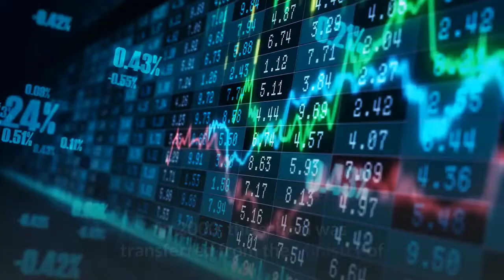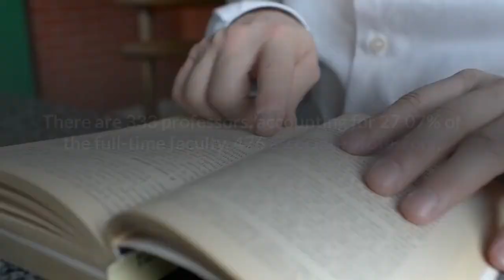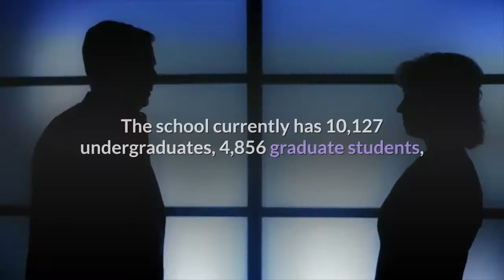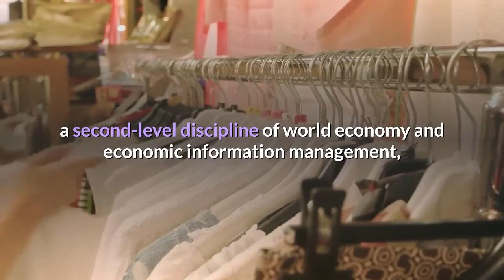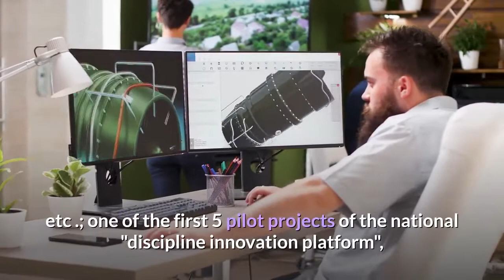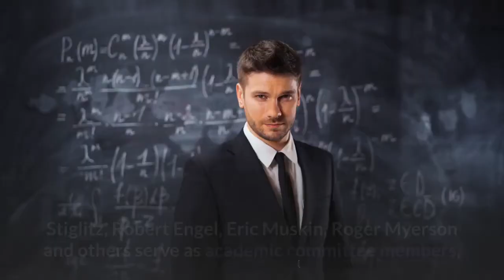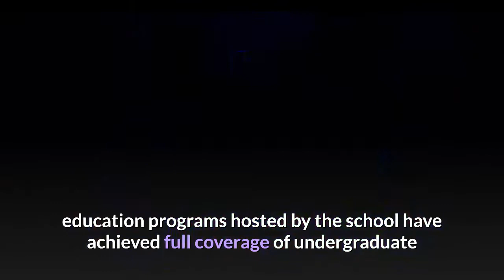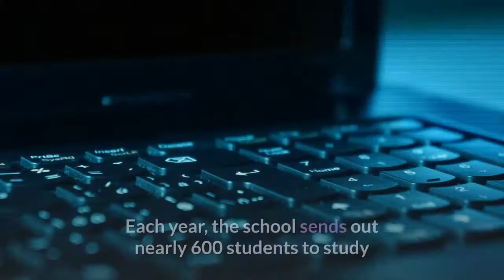schools related to making money-central university of finance and economics